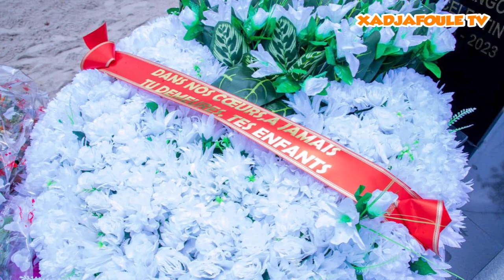Les obsèques de la belle-mère d'Asalfo, lead vocal de Magic System